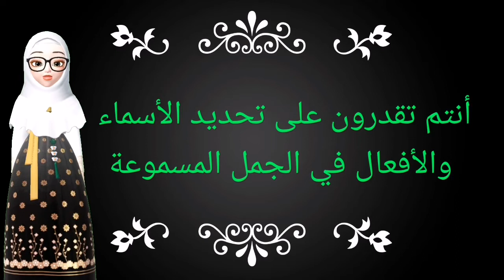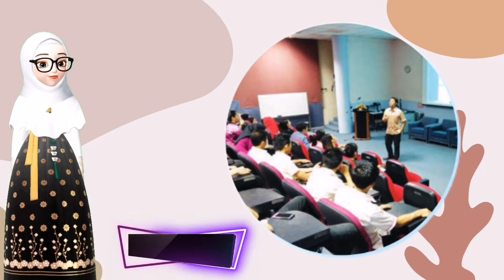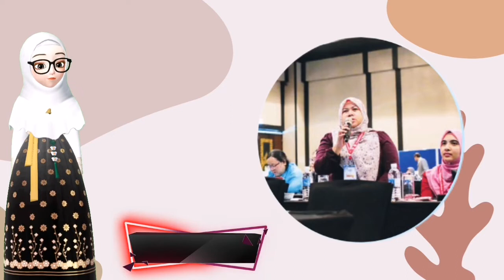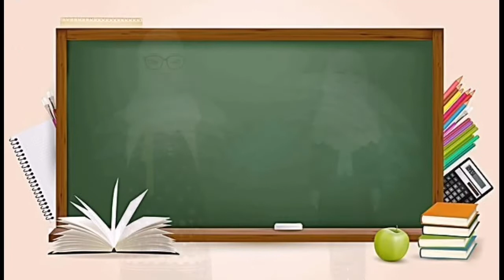BAHASA ARAB TINGKATAN 5 KSSM يوم التسجيل الجامعي-الكلمات(مهارة الاستماع والكلام)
Video kemahiran mendengar tajuk: Hari Pendaftaran University.